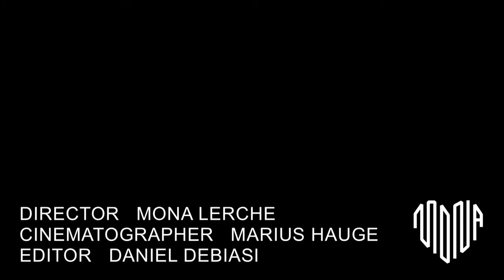Sondre Lerche - Go Right Ahead (official video)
New self-titled album out now.

Director Mona Fastvold
Cinematography Marius Hauge
Editor Daniel DeBiasi